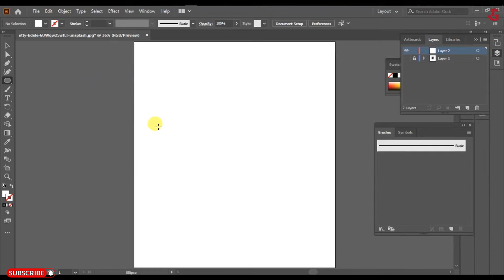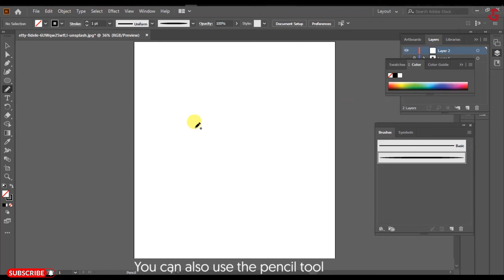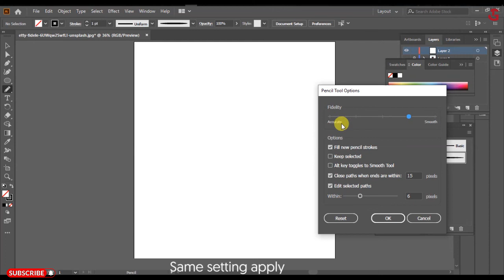How to create an art brush with using a mouse in illustrator